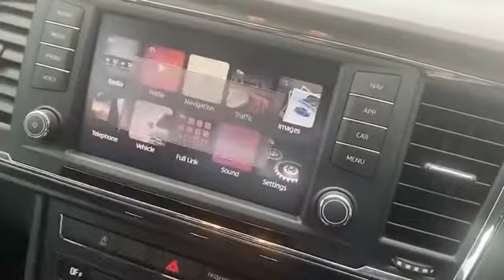WJ King are pleased to offer LV17HJY at an amazing price